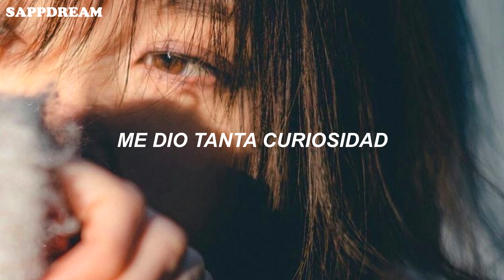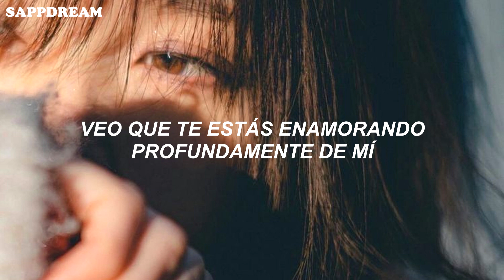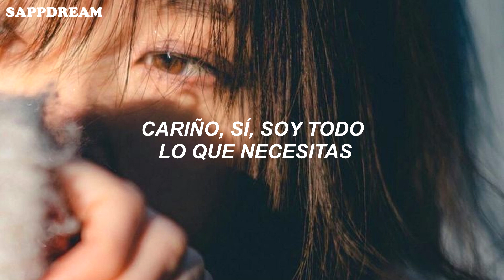IVE - WAVE (Sub. Español)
IVE - WAVE (Traducido al español)